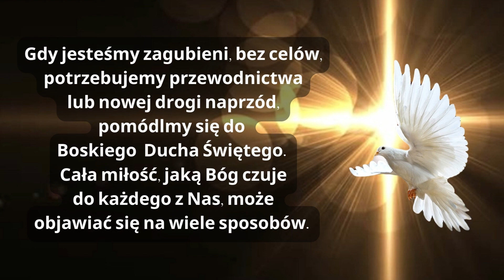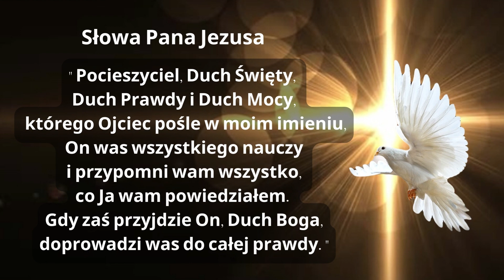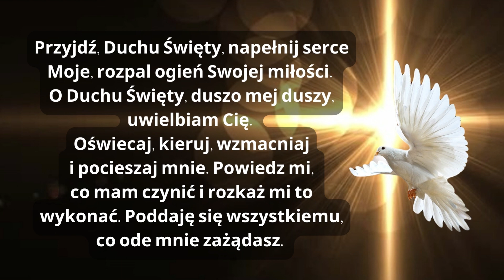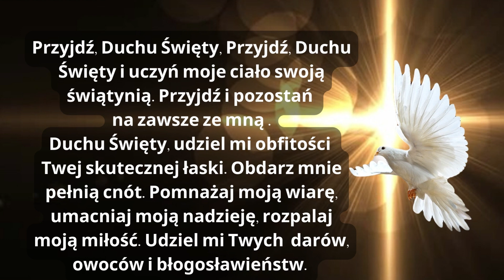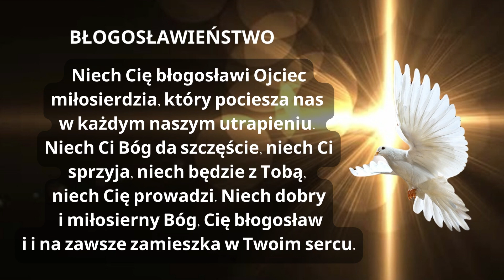CODZIENNA MODLITWA DO DUCHA ŚWIĘTEGO ❤️🙏❤️ TAJEMNICA ŚWIĘTOŚCI DUCHA ŚW. PRZYJDŹ DUCHU ŚWIĘTY.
Przyjdź, Duchu Święty, napełnij serce Moje, rozpal ogień Swojej miłości. O Duchu Święty, duszo mej duszy, uwielbiam Cię. Oświecaj, kieruj, wzmacniaj i pocieszaj mnie. Powiedz mi, co mam czynić i rozkaż mi to wykonać. Poddaję się wszystkiemu, co ode mnie zażądasz.

Módlmy się, bo przez modlitwę przeżywamy nasz osobisty kontakt z Maryją, Panem Jezusem i Duchem Świętym. Zbliżamy się coraz bardziej do Boga. Poprzez dar modlitwy uczymy się przyjmować, doświadczać i oddawać Jego miłość w szczerej relacji.

❤️🙏❤️  BŁOGOSŁAWIEŃSTWO:
Niech Cię błogosławi Ojciec miłosierdzia, który pociesza nas w każdym naszym utrapieniu. Niech Ci Bóg da szczęście, niech Ci sprzyja, niech będzie z Tobą, niech Cię prowadzi. Niech dobry i miłosierny Bóg, Cię błogosławi i na zawsze zamieszka w Twoim sercu.
Szczęść Boże.